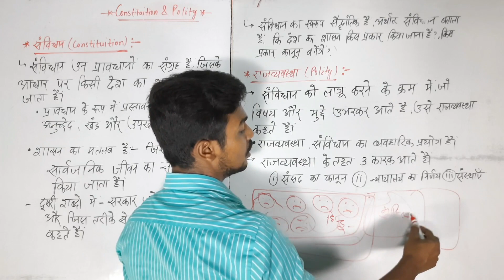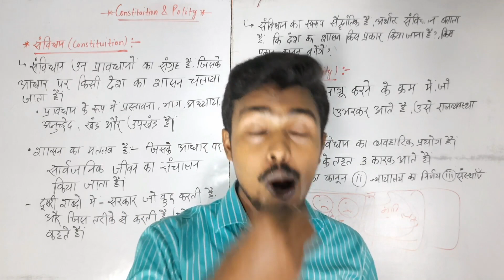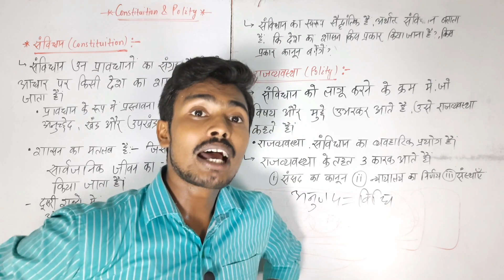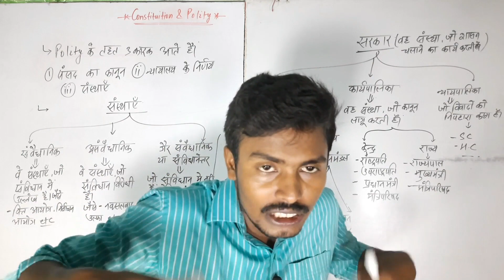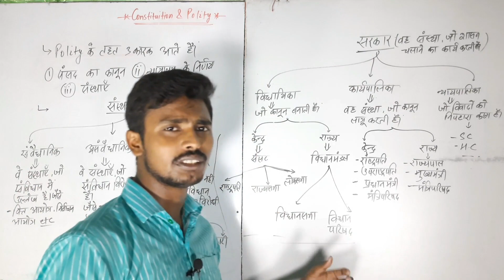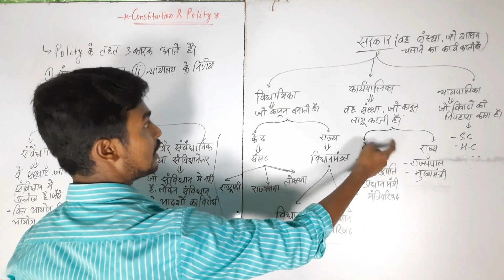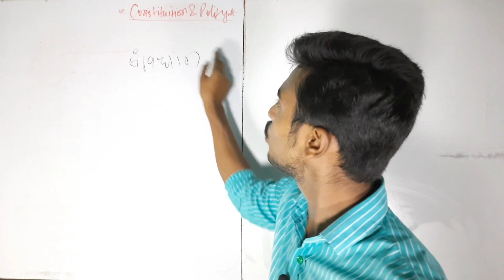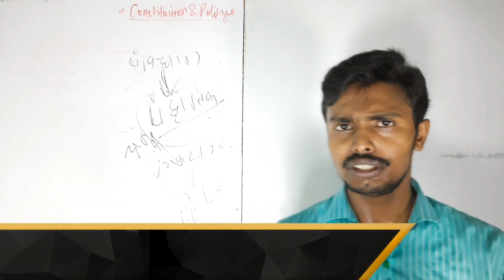Polity Class- 1#Difference between Constitution and Polity!Target Champions#!Rk Ranjan